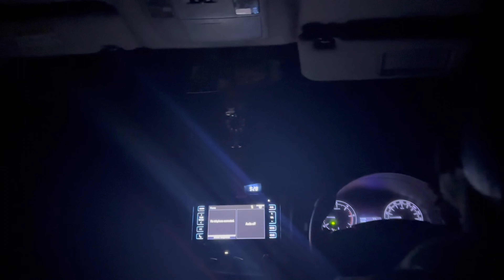Exploring corbett wildlife at night - scary experience | thrilling drive 🐅🦌🐘😳 ​⁠​⁠@DesiAngrez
Night drive in Jim Corbett - scary roads 🐅🦌🐘😳 ​⁠
 Exploring corbett wildlife at night - scary experience | thrilling drive 🐅🦌🐘😳 ​⁠

Jim Corbett
Corbett
Corbett national park
Wild life sanctuary
Wildlife
Wildlife lovers
Nature lovers
Wildlife adventure
Off road adventure
Jungle safari
Night safari
Guide
Tour guide
Jeep guide
Shah villa
Mohan village
Mohaan village
Sitabani
Marchula
Kosi river
Ram ganga
Scary night
Night drive
Scary roads
Vivek Awasthi
Desi angrez
Chota bheem
Chota bheem
Maggie point
Chota bheem Maggie point